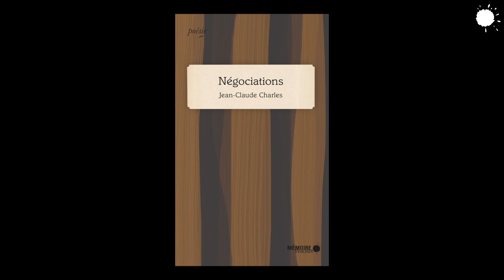«Je suis un homme sans légende», Jean-Claude Charles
Extrait du recueil NÉGOCIATIONS de Jean-Claude Charles

🌾«Négociations», son premier livre de poèmes (1972), a été une révélation. À la manière du livre Idem de Davertige, Négociations a bouleversé toute une génération. Exigeant, étonnant pour un premier livre..

🌾Né en 1949 à Port-au-Prince et décédé à Paris en 2008, Jean-Claude Charles, romancier, poète, essayiste et journaliste, est l’auteur d’une œuvre immense, rééditée chez Mémoire d’encrier.